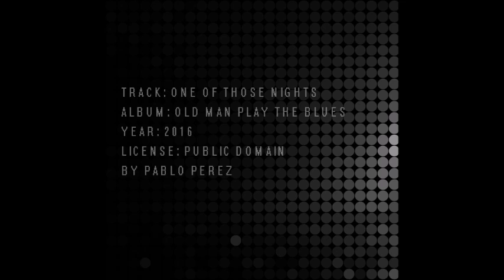One Of Those Nights 2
track: One Of Those Nights
album: Old Man Play The Blues
year: 2016